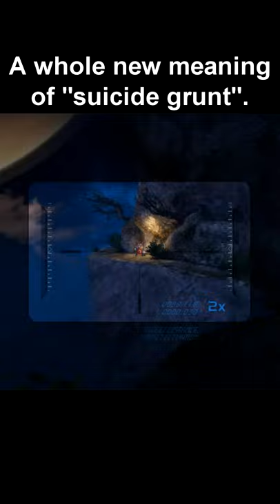These are the REAL Suicide Grunts... (Halo: CE)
These are the real suicide grunts in Halo: Combat Evolved Anniversary! These poor grunts don't have armed plasma grenades and aren't trying to kill you, they're simply hurling themselves off a cliff to their certain doom. Pretty sure that isn't the optimal strategy to taking down the Master Chief, but what do I know?